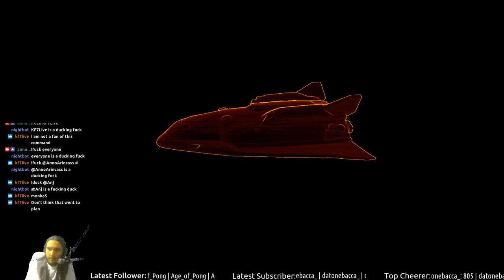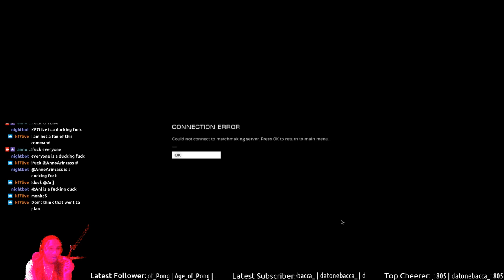I'm not even that elite to be honest | 29.12.2018